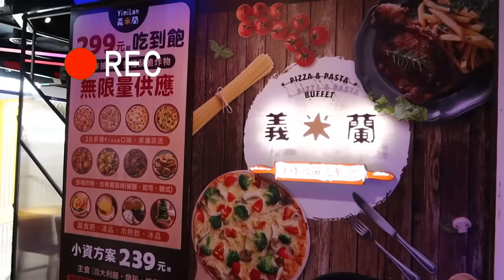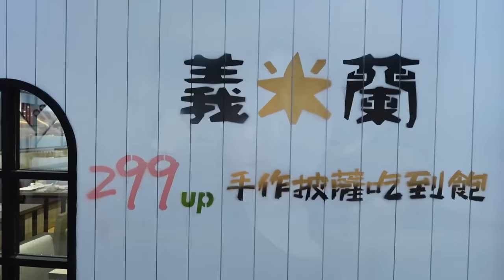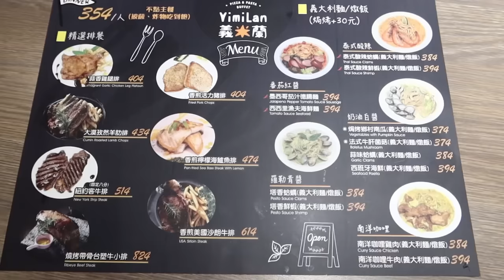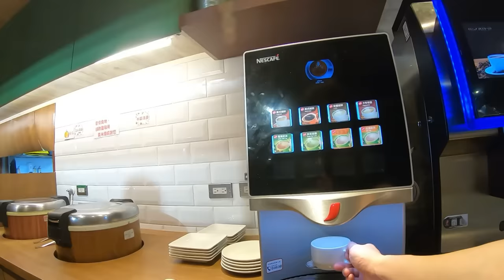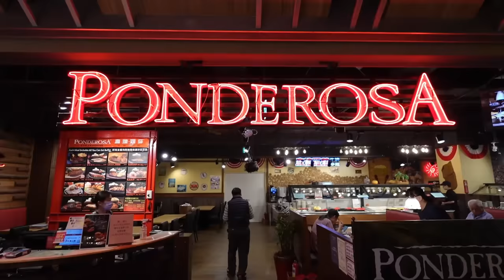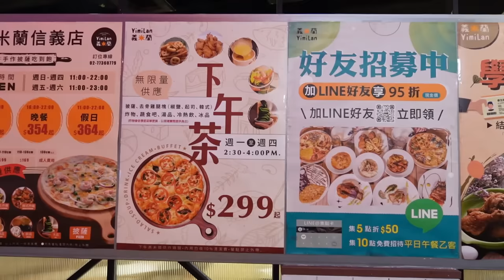信義富人區最便宜的吃到飽！老闆開在這裡能賺錢嗎?｜北臺灣美食｜信義區｜現點現做｜CP值餐廳｜台灣觀光｜大食量 bigeater｜大胃王養成中｜먹방｜探店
義米蘭 信義店
台北市信義區松壽路12號4樓